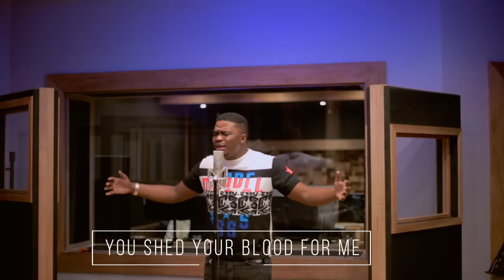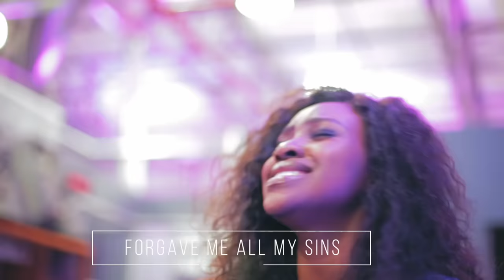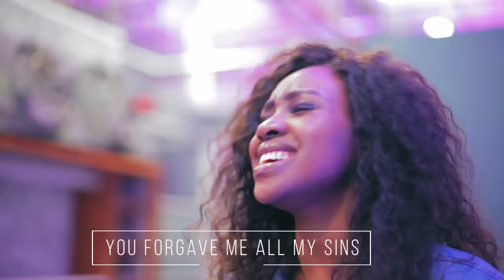Dr Tumi - Love on the cross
LOVE ON THE CROSS

Oh what a price you paid
The perfect sacrifice
The greatest love of all
Made known upon the cross

Christ Jesus crucified
You shed your blood for me
My words are not enough
To thank you for the cross

Forgave me all my sins
Love nailed up on the cross
My Daddy loves me yes
Behold Love on the cross